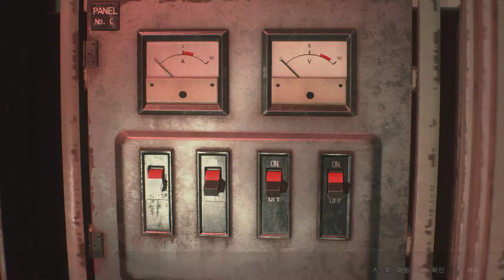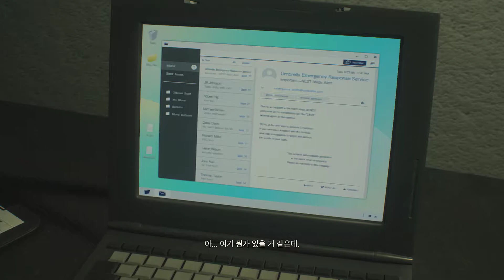Resident Evil 2 RE | Clare_A | GamePlay #2